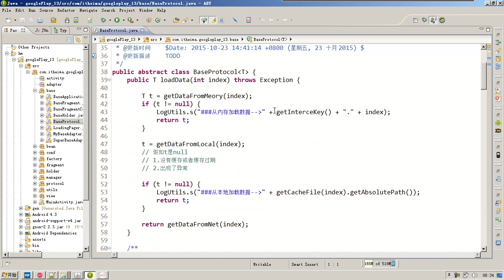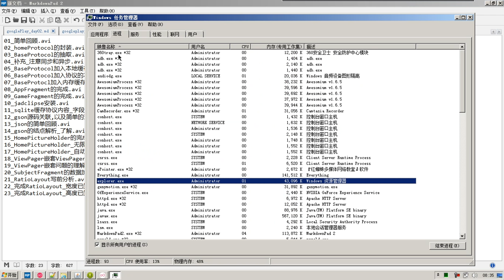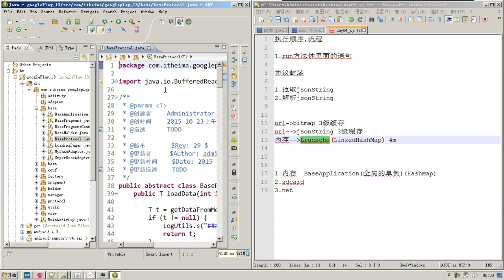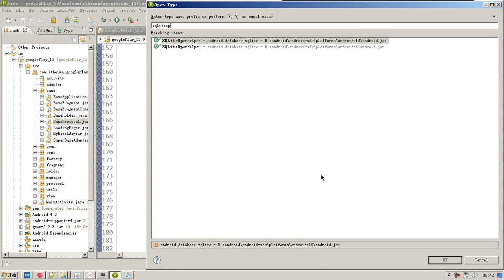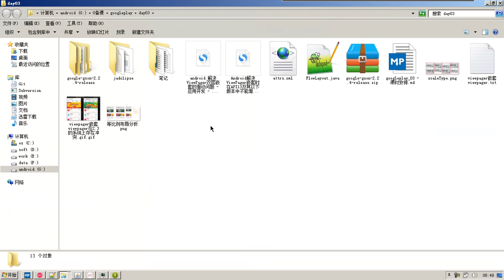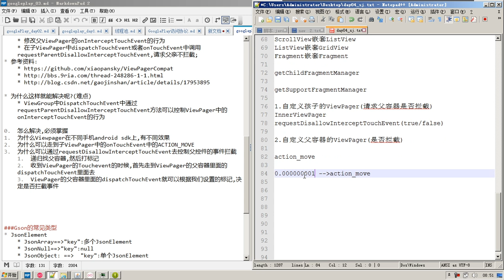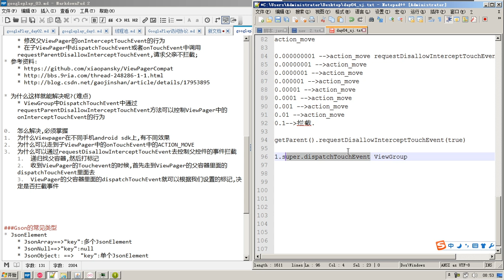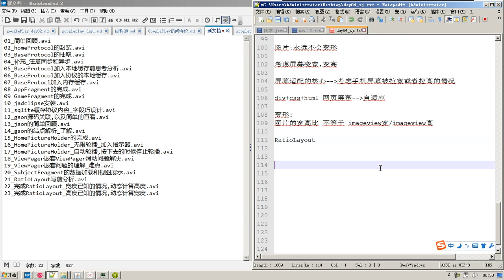56-1 简单回顾